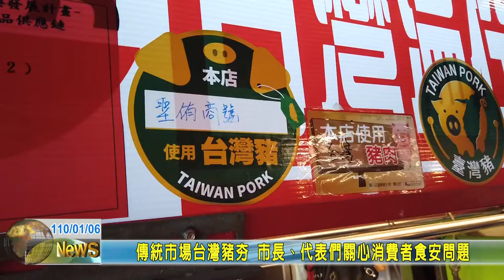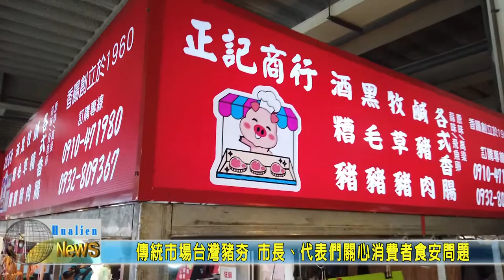20210106 07 傳統市場台灣豬夯 市長代表們關心消費者食安問題